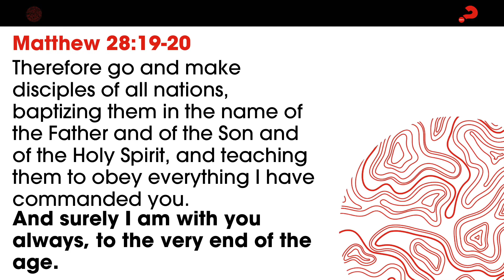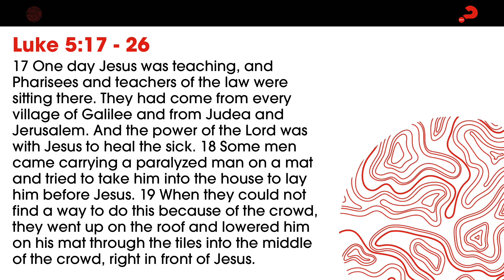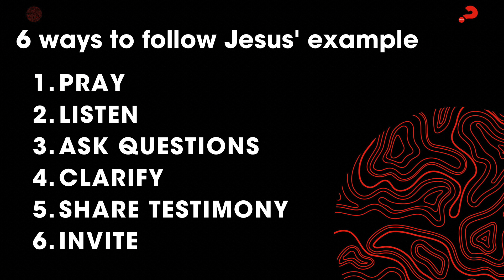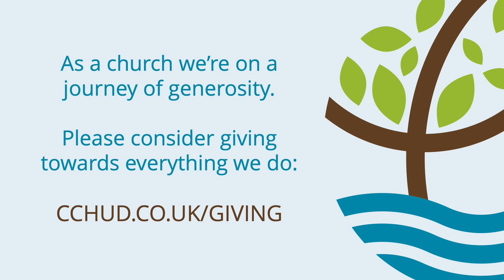An Invitational Culture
This week Annabelle Davies from Alpha UK joined us to encourage us how we can develop a culture of invitation.